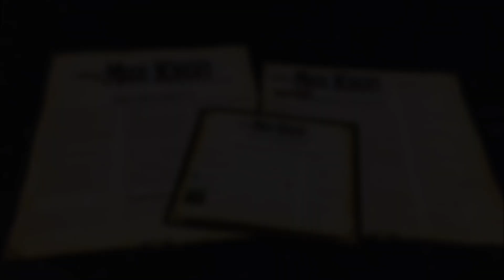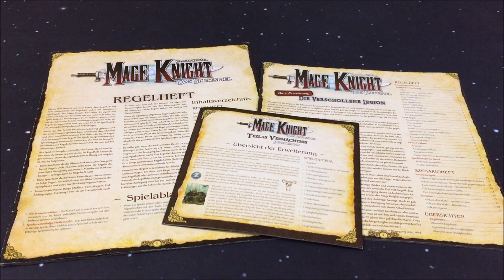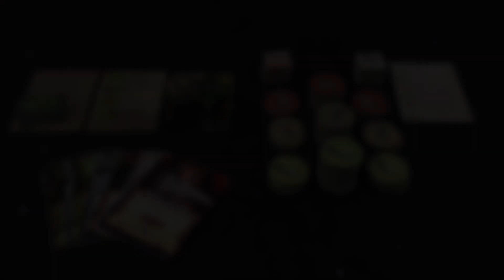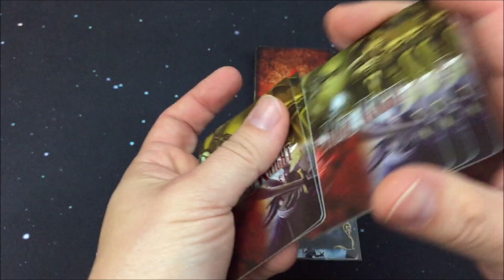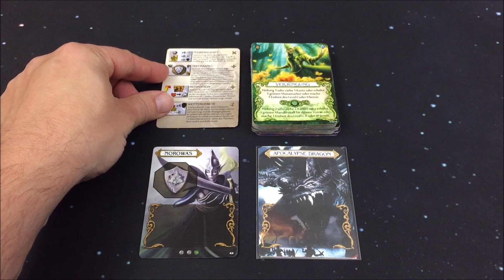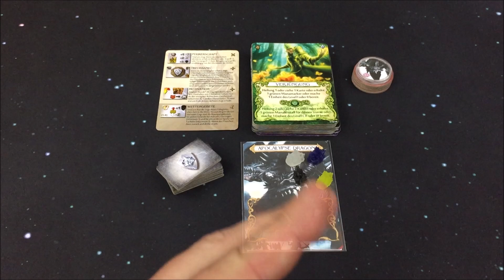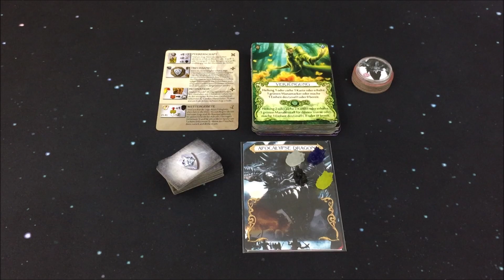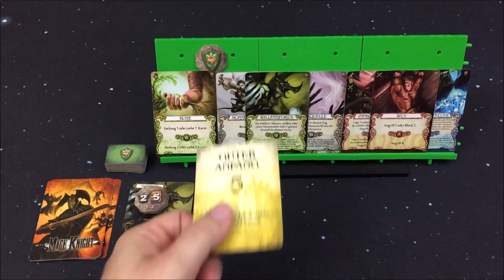Mage Knight - The Return of Apocalypse - S07E01 - Playthrough - Setup/Regeln - deutsch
Hallo,

0:00 Intro
1:11 Einleitung
5:19 Hintergrundgeschichte
10:28 Setup & Regeln des Szenario

- Grischa Kugelmann
- Philipp Bode
- J B
- Alexander MM Kolb
- Marc
- Markus Moser
- Dagger